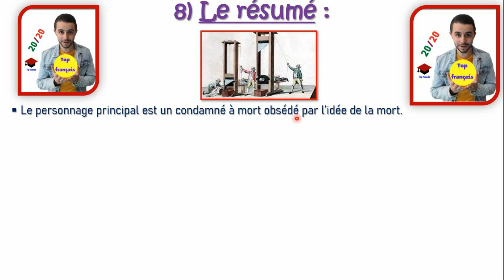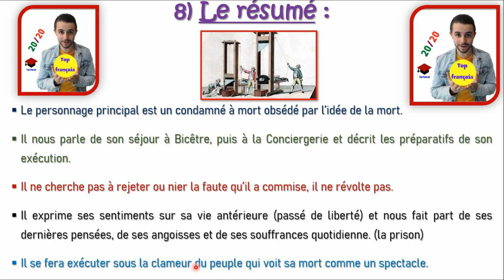Le Dernier Jour D'un Condamné (1bac) : le résumé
2ème bac + Bac libre لثانية باكالوريا وباك أحرار

Le roman à thèse : le dernier jour d'un condamné
le dernier jour d'un condamné مترجم,